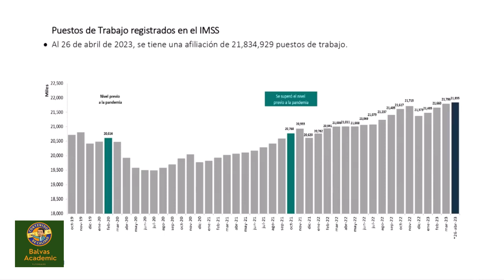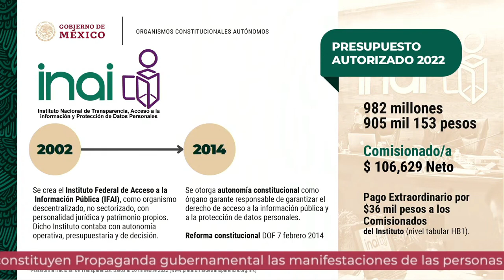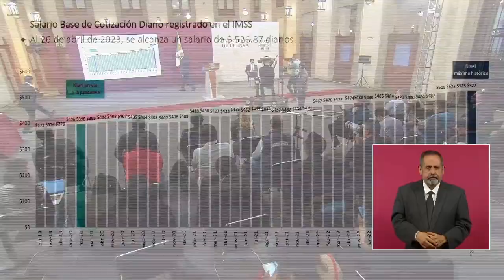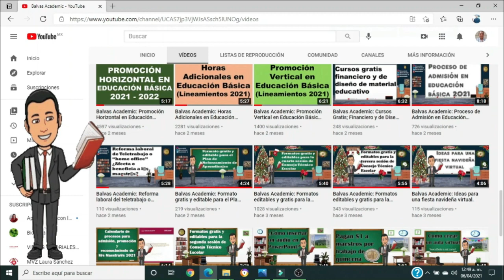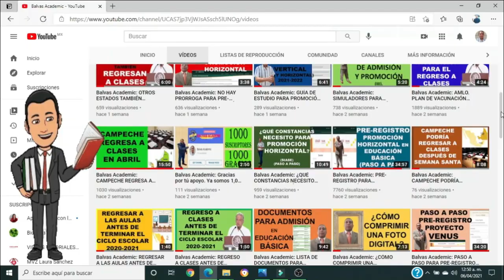SE VAN A MEJORAR LOS SALARIOS DE MAESTROS (AMLO).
Balvas Academic: EL DÍA DE HOY EN ESTE VÍDEO TE COMPARTO QUE SE VAN A MEJORAR LOS SALARIOS DE MAESTROS (AMLO).